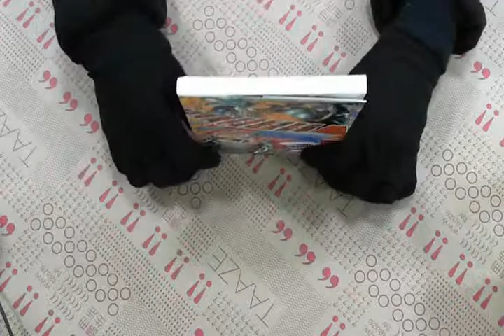TAAZE｜光速蒙面俠幻之黃金盃全 二手書書況 9789861025247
TAAZE｜讀冊生活網路書店「光速蒙面俠幻之黃金盃全」，找二手書請至